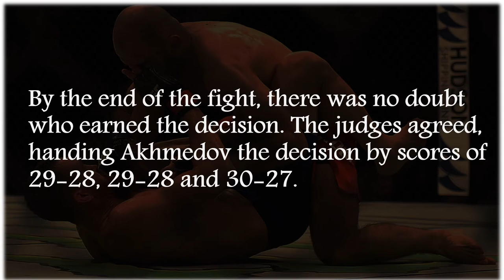Crazy fight Omari Akhmedov (blue gloves) vs Kyle Noke (red gloves)_nov2016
My blind commentary reaction to "Crazy fight Omari Akhmedov (blue gloves) vs Kyle Noke (red gloves)_nov2016"
Nov 27, 2016; Melbourne, Australia; Kyle Noke (red gloves) competes against Omari Akhmedov (blue gloves) during UFC Fight Night at Rod Laver Arena. Mandatory Credit:
Matt Roberts-USA TODAY Sports.
By the end of the fight, there was no doubt who earned the decision. The judges agreed, handing Akhmedov the decision by scores of 29-28, 29-28 and 30-27.